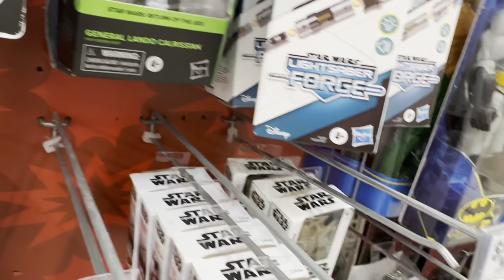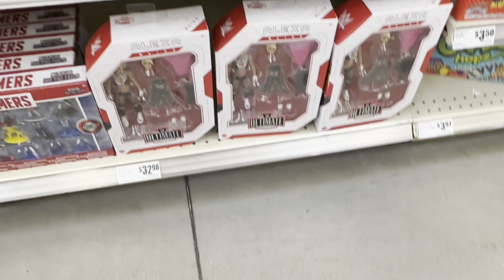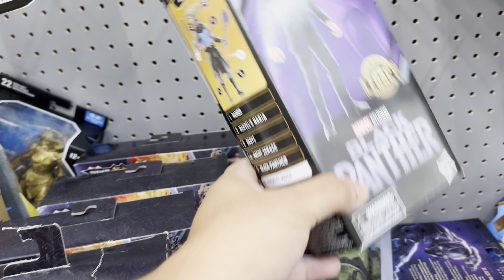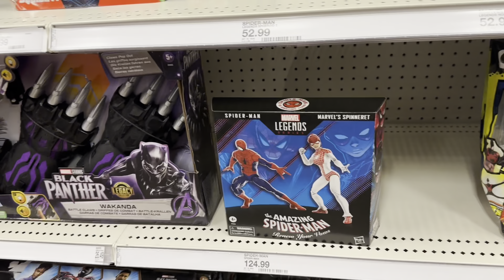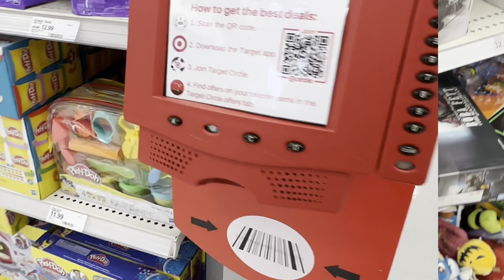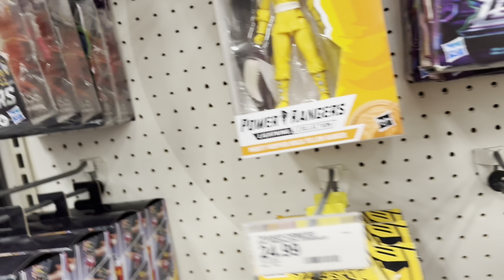Vlog 33: Toy Hunt! Christmas Stock is Coming!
We are Toy Hunting at Walmart, Target, H-E-B Grocery Store, and Walgreens!

Today you will see new Marvel Legends, DC Multiverse, AEW, WWE, Avatar, Star Wars, Masters of the Universe, GI Joe Classified, Power Rangers Lightning Collection, NECA, TMNT, Black Panther Wakanda, Batman, Superman!

Also Christmas is coming! Look at the stock coming into stores! Also want to watch me get Lasik? Have at it! Preparing for Baby’s arrival and update on the 500 subscriber giveaway!